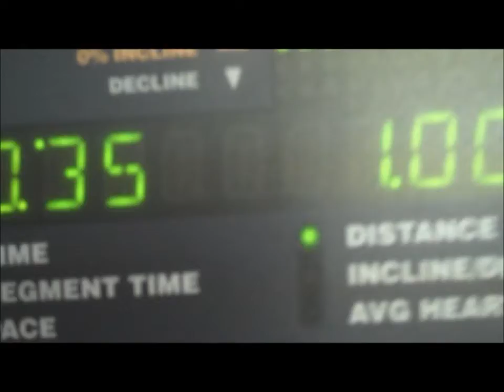Day2!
Two days down. Gotta keep going!